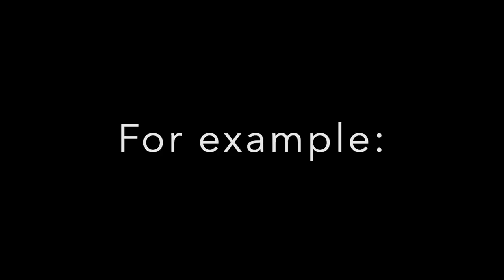Summer Camp 2019 Vlog 2 - Personal Highlights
Behind the scences: The media group finished their second Vlog of the Summer Camp 2019. Watch out and learn about the personal Highlights from the participants of the Camp.